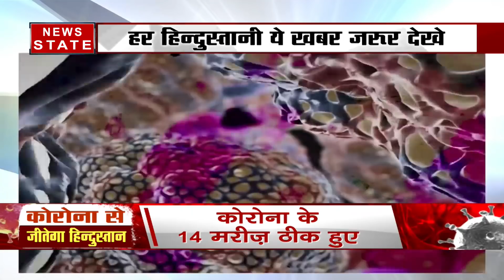कोरोना अगर स्टेज 3 पर पहुंचा तो होगी ये तबाही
कोरोना वायरस ने पूरी दुनिया में तहलका मचा रखा है. लेकिन विशेषज्ञों के मुताबिक अभी यह वायरस सिर्फ स्टेज 2 तक फैला है. जैसे ही यह स्टेज 3 तक पहुंचेगा तो स्थिति और भी बदतर हो जाएगी.

News State Apps डाउनलोड करें:
Download Android and iOS Apps for more updates: